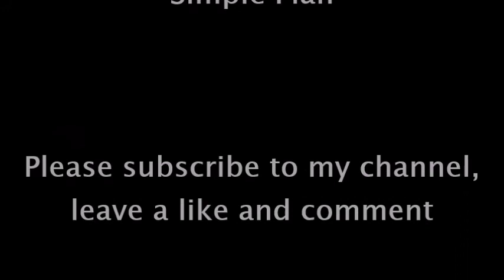My favorite male characters in Bungou Stray Dogs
Fourth movie on the Boy's Day, this time with Bungou Stray Dogs

Information: Song: Simple Plan - Me against the world

YOUTUBE WAIT BEFORE YOU REMOVE THE FILM. THE MATERIAL WAS CREATED FOR ENTERTAINMENT FOR MANGA AND ANIME FANS, GENERALLY AVAILABLE FOR EVERYONE (PHOTOS OF GOOGLE, MUSIC FROM ULUB.PL). I DON'T MAKE MONEY ON FILM.